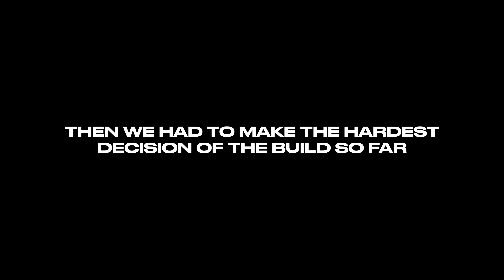REBUILD OF REBORN EP3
In this pivotal episode, witness a crossroad moment for The Hub – the selection of our builder. A decision that, while challenging for Trav personally, marks the beginning of an exhilarating journey towards constructing our vision.

Meet the builders set to bring The Hub to life!

Tough Choices: The decision wasn't easy, and it tugged at Trav's principles. But it's a testament to commitment, ensuring The Hub's future is in the best hands.

Future Forward: Despite the tough call, the excitement is palpable. We're on the brink of seeing our dream materialise, brick by brick.